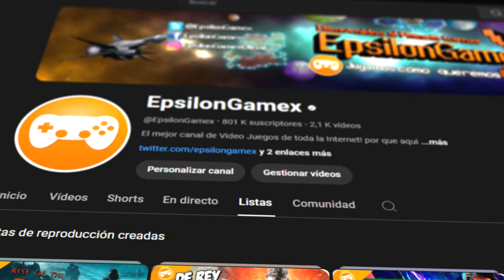ME LATIGUEO A UNOS ESQUELETOS | CASTLEVANIA DOMINUS COLLECTION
Hoy probamos el nuevo Castlevania Dominus Collection que ya esta disponible para revivir los viejos tiempos :D